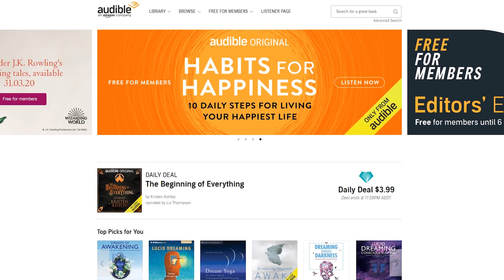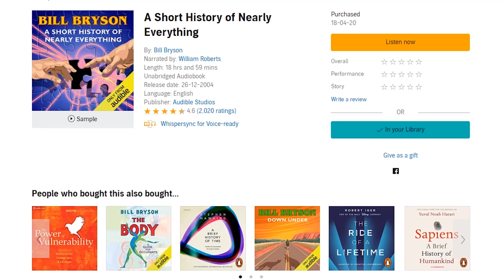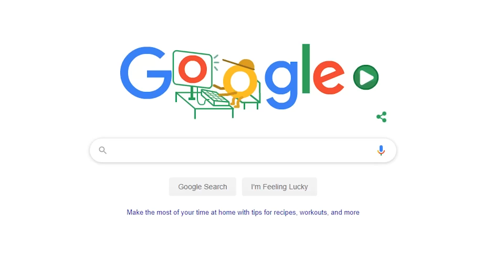Amiibo Doubles is Serious Business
or text "littlez" to 500-500 to try Audible today!

Battle! Reshiram and Zekrom (Pokemon)
Gear Getaway (DK Country)
Battle! Steven (Pokemon)
Title (Banjo & Kazooie) [Ultimate]
Guile Stage (Street FIghter)
Glittertown (Wario Land Shake It)
Pokemon Red and Blue Mdeley (Pokemon)
Mole Patrol (DK Country)
Stickerbush Symphony (DK Country)